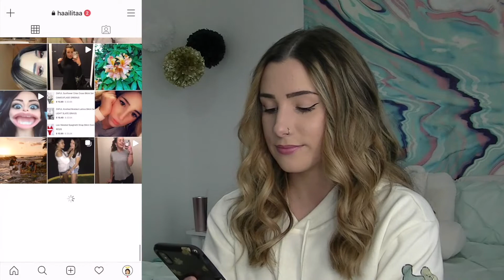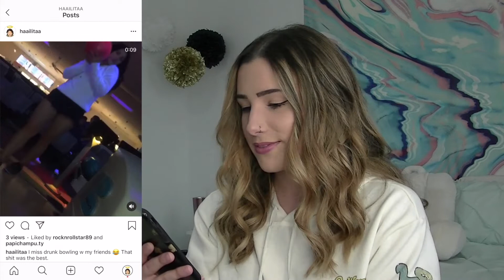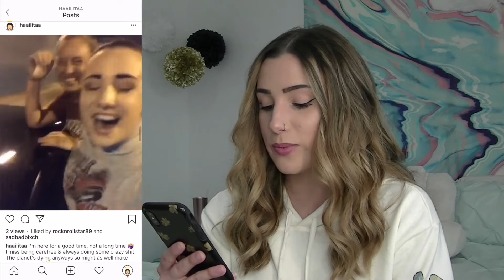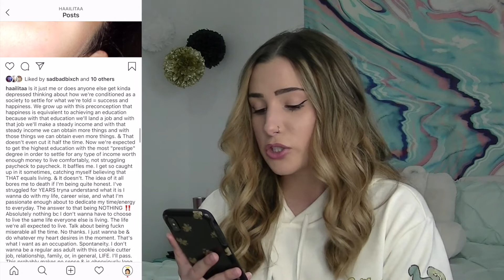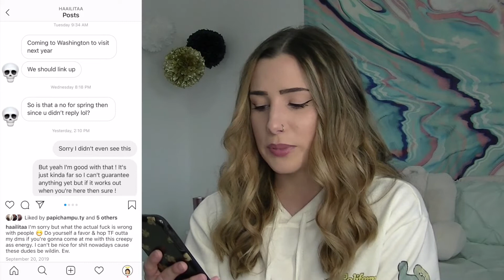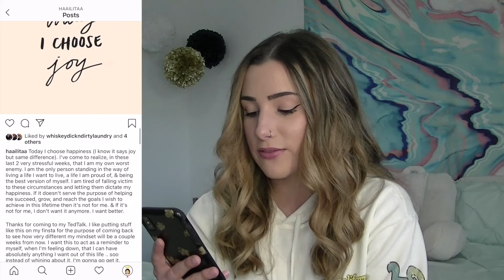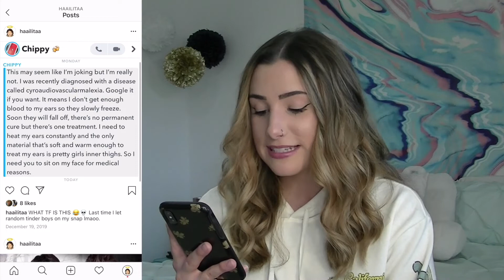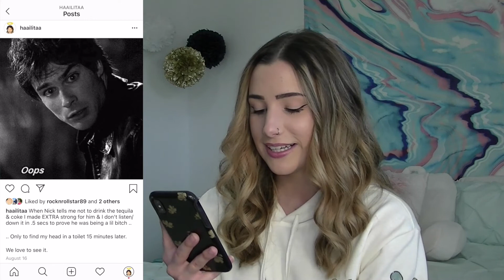Exposing My Finsta (Private Instagram)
Sooo I decided to expose myself by sharing some posts from my finsta (private instagram). Might end up regretting this later but .. oh well hahaha. If you guys like these kinds of videos, let me know, & maybe I'll consider doing a part 2 :)